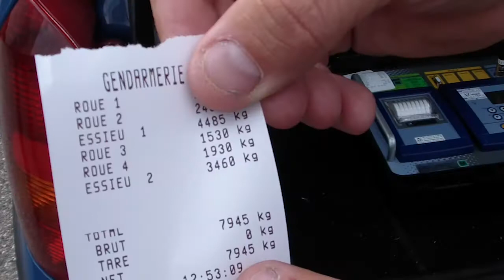Image du Jour D!CI TV: opération de contrôle du poids de véhicules à la Freissinouse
Notre traditionnelle image du jour est consacrée ce soir à un contrôle qui s'est déroulé aujourd'hui du côté de la Freissinouse. Le but était de tester le nouveau matériel pour peser les véhicules. Quelques contraventions ont été attribuées.